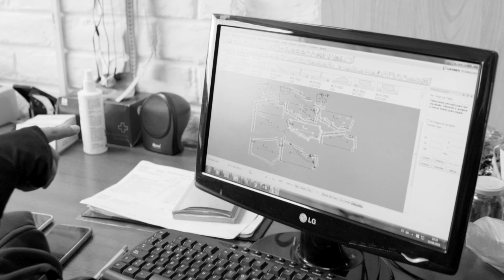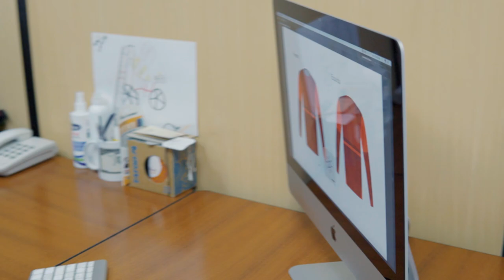😨 No creí que esta Ropa Deportiva era ECUATORIANA | Marcas Que Impactan Tatoo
En este episodio visitamos a Tatoo. La mejor ropa deportiva en Ecuador.

Después de usar la mejor ropa deportiva en Ecuador de Tatoo, recargamos energía en uno de los mejores restaurantes de Latinoamerica